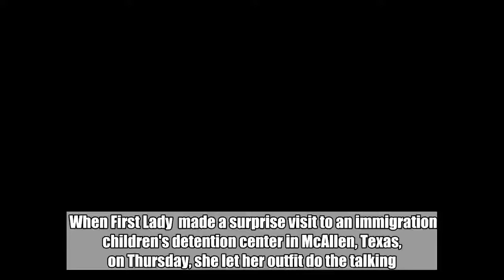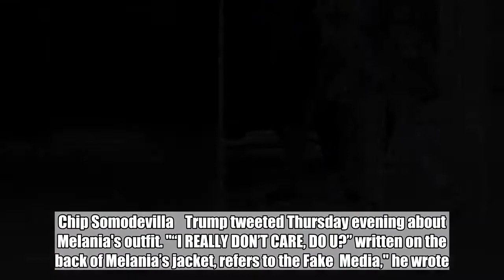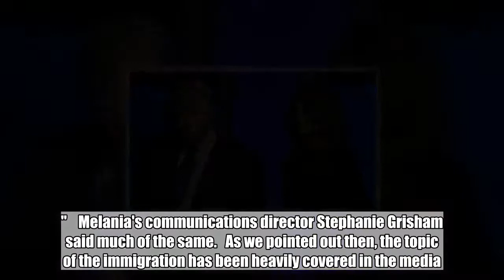Donald Trump Responds to Melania Wearing an "I Really Don't Care" Jacket to the Texas Border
When First Lady  made a surprise visit to an immigration children's detention center in McAllen, Texas, on Thursday, she let her outfit do the talking. She was photographed leaving Andrews Air Force Base in Maryland while  with a graphic message on the back: "I Really Don’t Care. Do U?"    Unsurprisingly, people had strong feelings about the optics of this—including her husband .   Chip Somodevilla    Trump tweeted Thursday evening about Melania's outfit. "“I REALLY DON’T CARE, DO U?” written on the back of Melania’s jacket, refers to the Fake  Media," he wrote. "Melania has learned how dishonest they are, and she truly no longer cares!"   Needless to say, not everyone interpreted the message the same way he did. Notable names from Hollywood and beyond were quick to condemn Melania for her choice of look.     CNN's Jim Accosta reports that the First Lady's spokesperson confirmed the text on the jacket, but said it wasn't intended to have hidden meaning. "It's a jacket. T was no hidden message. After today's important visit to Texas, I hope the media isn't going to focus on her wardrobe."    Melania's communications director Stephanie Grisham said much of the same.   As we pointed out then, the topic of the immigration has been heavily covered in the media. If you would like to know more or find ways to help, click .